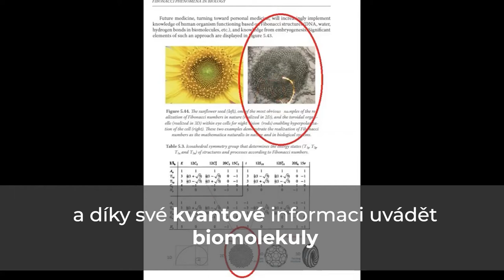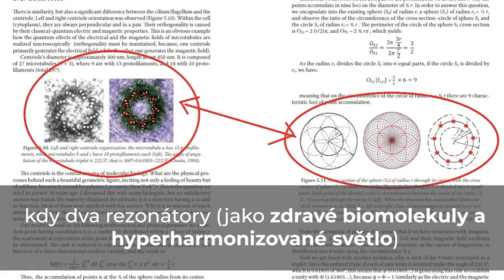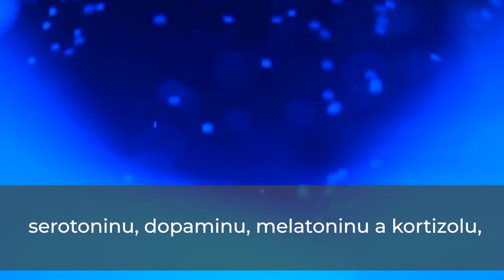REVOLUČNÍ BRÝLE ZEPTER® HYPERLIGHT EYEWEAR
23 DŮVODŮ, PROČ MÍT BRÝLE THE® - TESLA HYPERLIGHT EYEWEAR
1. Chráníme oči před UV zářením
2. Zabráníme pronikání nebezpečného modrého světla vyzařovaného z umělého osvětlení
3. Využijeme při práci s počítačem
4. Chráníme oči při používání mobilního telefonu
5. Zmírníme bolesti oka při zánětlivých stavech
6. Zklidníme slzení očí způsobené větrem, působením klimatizace…
7. Odstraníme bolesti hlavy způsobené únavou očí
8. Zklidníme unavené oči
9. Zlepšíme celkově vidění
10. Oči šetříme a zabráníme jejich poškození
11. Oči méně namáháme při běžných činnostech
12. Využijeme při řízení auta, oči budou uvolněnější
13. V noci zabráníme přímému oslnění světlomety
14. Podpoříme ostřejší vidění při snížené viditelnosti – mlha, tlumené světlo
15. Podpoříme dobrou náladu díky zvýšením hladiny serotoninu a melatoninu
16. Pozitivně ovlivníme neuroendokrinní systém
17. Aktivujeme mozkovou činnost
18. Podpoříme pozornost a soustředěnost
19. Zlepšíme rozhodovací procesy
20. Zintenzivníme procesy emočního vnímání
21. Zmírníme napětí při namáhání očí při denním světle i umělém osvětlení
22. Používáním navozujeme stav rovnováhy, pokoje, relaxace
23. Pravidelným nošením zlepšujeme paměť

👉 Dejte „PALEC NAHORU“ a klikněte na „ODEBÍRAT“

Sledujte nás ...